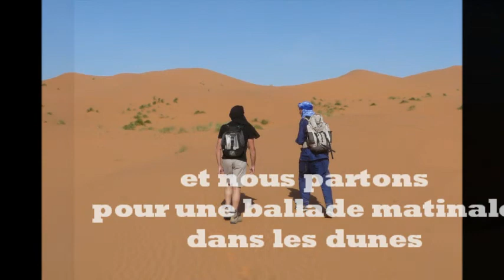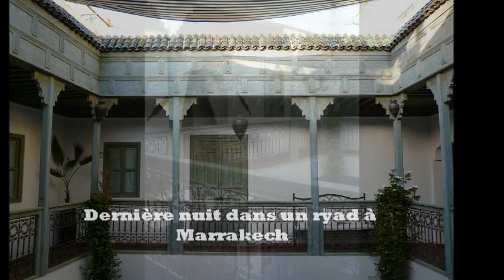Nos treks au Maroc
Nos 3 treks au Maroc. Moyen Atlas, Atlantique d'Agadir à Essaouira, et le 3ème dans le sud